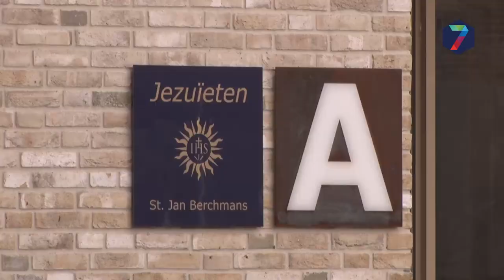Kloostertuin Brakkenstein: Vredige samenwerking te midden van chaotische bouwplaats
De Kloostertuin Brakkenstein in Nijmegen is genomineerd voor de Gouden Piramide. De Gouden Piramide is een prijs  voor inspirerend opdrachtgeverschap. De Gouden Piramide wordt 27 september uitgereikt.